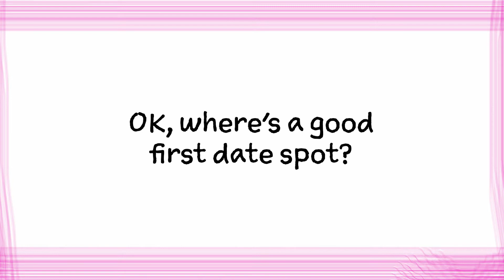Jewish Matchmakers give dating advice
Jewish matchmakers Jessica Fass and Jenny Apple Matchmaking give their best dating advice for singles looking for love.